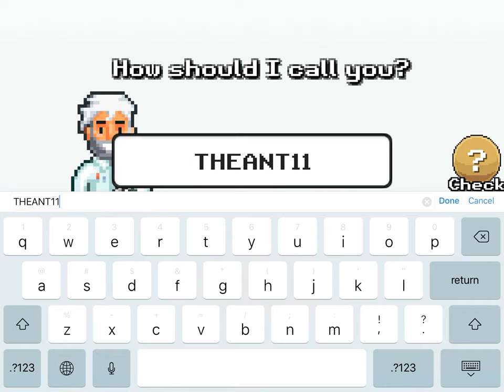Pocket ants play ep 1: eaten by a tarantula!